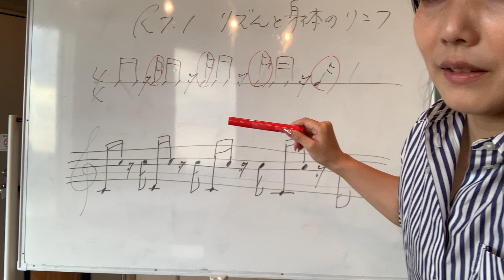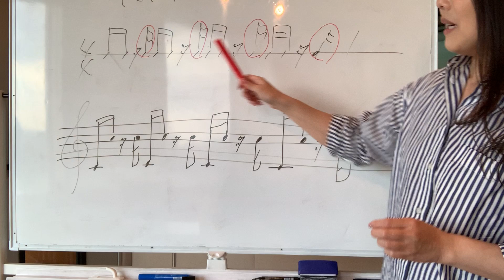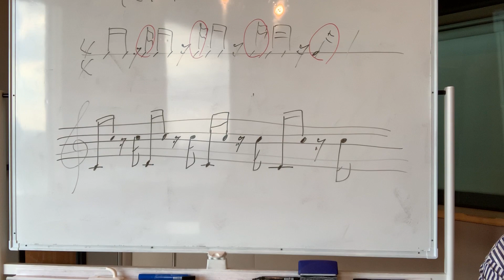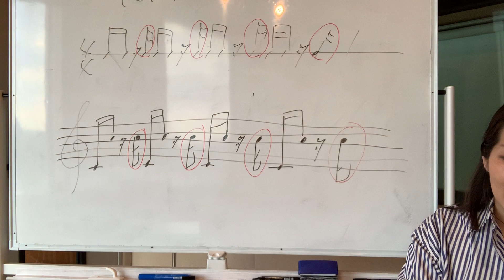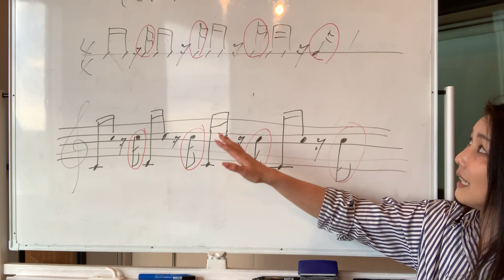キープ感の創造と相対リズム【リズム感を良くする方法】リズムと身体とのリンク③【R7-1 長尾先生】エイベックスのボイトレメソッド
◆目的
タップトレーニング（レベル 1）【入門・初級：R4-③】では 8 分音符のウラ拍のオモテ、タップトレーニング（レベル 2）ではイーブンの 16 分音符のウラのウラ拍の頭拍、シャッフルの 16 分音符のウラのウラ拍の頭拍をタップまたは発声する。

ウラのクリック音に惑わされずにオモテ拍でタップすることによって、揺るぎない正確なカウントキープを行えるようにする。

テンポキープをした上で更に細かいリズムも意識しながら、無理なく自然にカウントをタップするのを繰り返すことによって、身体とリズム感のリンク、さらには自立したリズム感を養っていく。

課題音源またはトレーニング用のクリック音源を流し、クラップや足踏み、タップをしましょう。その際、リズムの位置関係などに注意しましょう。

首や後頭部、胸部などの上半身を柔らかく使い、リズムを取るようにしましょう。

最初はリズムを取りやすい中くらいのテンポから始めて、次第に速いテンポや遅いテンポに変化させていきましょう。

タップから、「タ」などの発音をプラスしていくのも良いでしょう。

◆ホームワーク
●音源のクリック音に合わせて、拍の頭で正確にクラップ（手拍子）したり、ステップ＆クラップを合わせたりして、リズム発声をしていきましょう。
●音源には以下の楽譜のように、同じテンポ（BPM＝70）でビートの違う 4 つのトラックが入っています。
すべて 8 カウント以降は頭の拍が消えますので、残った頭の拍以外のビートを頼りに、自分でカウントをキープできるように練習してみましょう。

◆エイベックスのボーカルメソッド一覧

◆エイベックス・アーティストアカデミー ボーカルコース